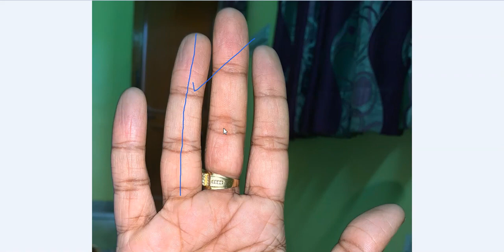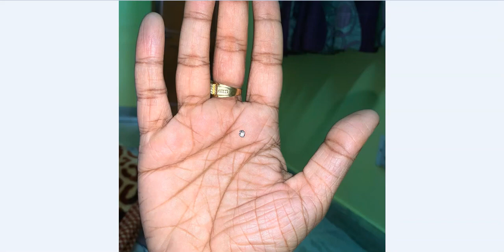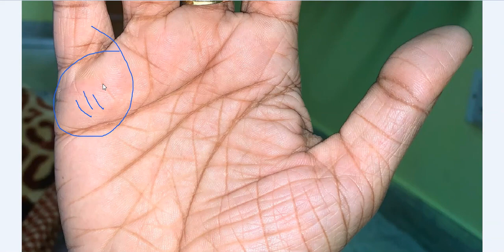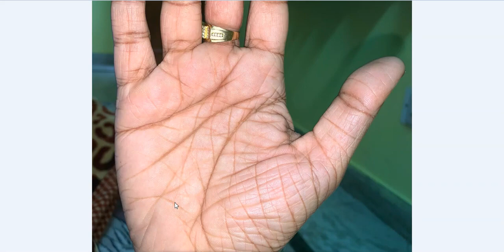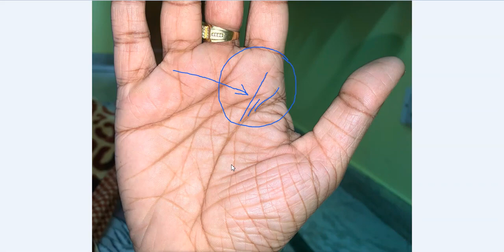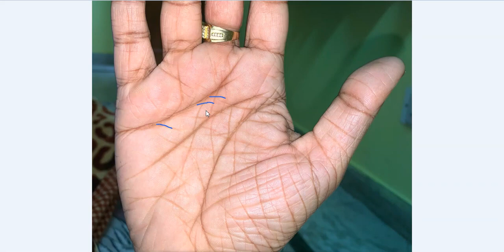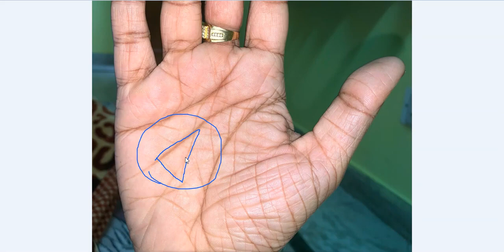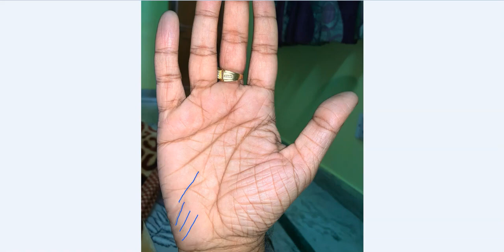जीवन रेखा से उठने वाली ऐसी रेखाएं दिलवाती हैं बहुत तरक्की, बना सकती हैं करोड़पति - Rajiv The Healer